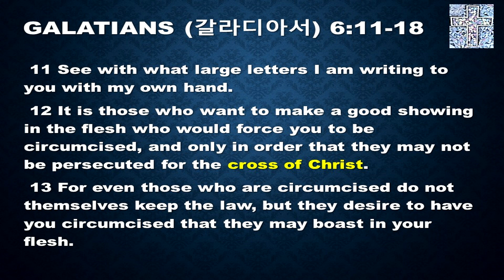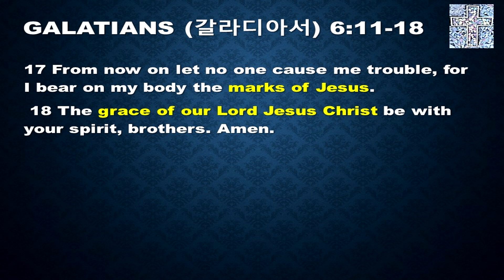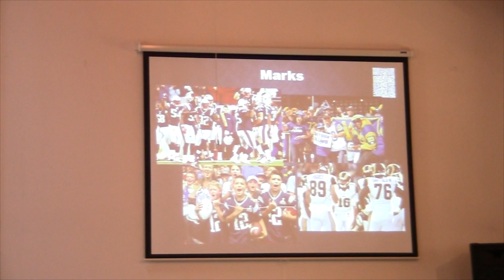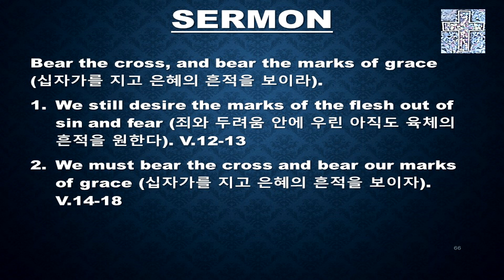IMC 20190203 "Marks of Grace" (Galatians 6:11-18) Sam Kim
'Marks of Grace'
Galatians 6:11-18
Pastor Sam Kim

Intercultural Mission Church, North Andover, MA
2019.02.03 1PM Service